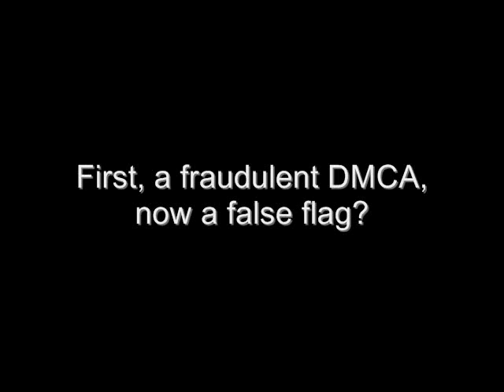Flagged - Yawn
Add another twerp to the line of false-flaggers.